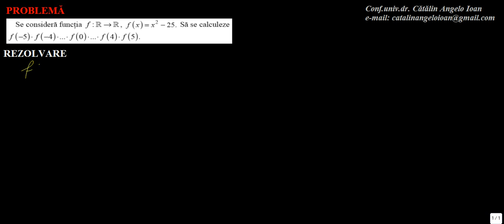Matematica Algebra Functia de gradul II M2 0011